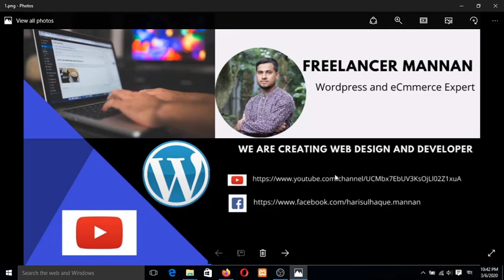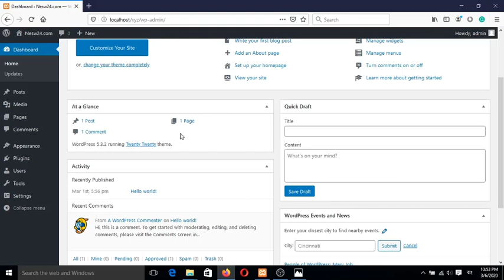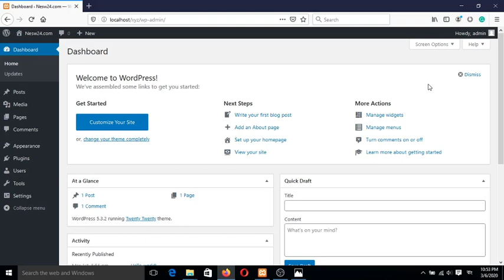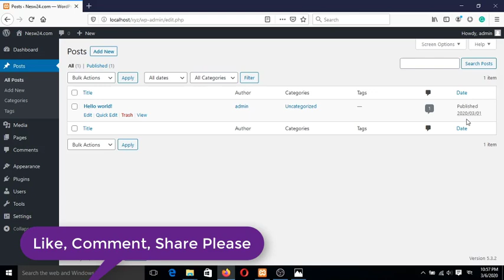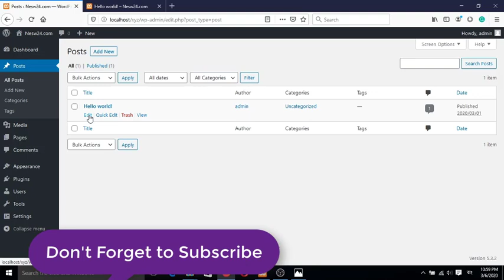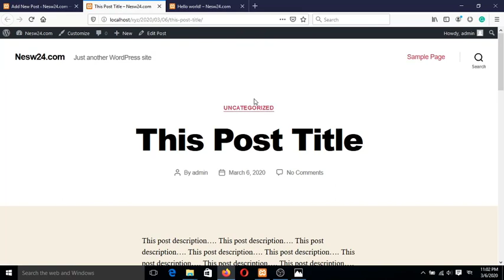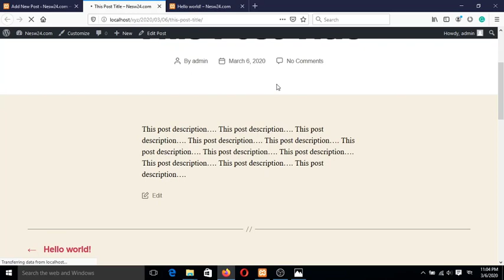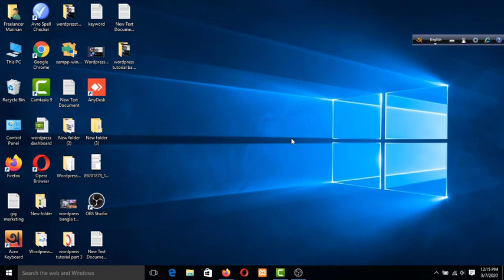WordPress ◉WordPress Dashboard Tutorial◉ WordPress Bangla Tutorial [Part#5] | ওয়ার্ডপ্রেস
In this bangla tutorial, I have explained about WordPress dashboard in a very easy way.
Wordpress is a popular platform for designing and create your own website or client's website.  This is Freelancer Mannan a Wordpress and eCommerce expert. I am the instructor of this WordPress Bangla tutorial course. Today you are watching part#5 of this course.

Offer price and ডিস্কাউন্টে বিকাশ দিয়ে ডোমেইন এবং হোস্টিং কিনতে এই লিঙ্কে ক্লিক করুন

Offer Price এ hostinger থেকে domain hosting কিনতে এই লিঙ্কে ক্লিক করুন

You can watch privious videos:
1) Share this free course to a friend
2) Share on Facebook